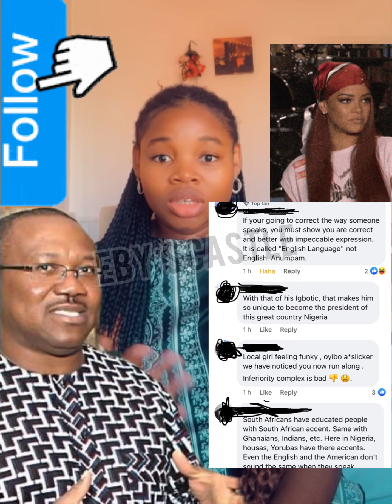English speaking wahala for PO